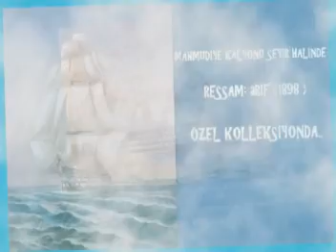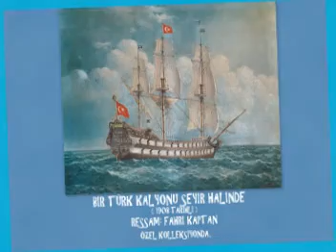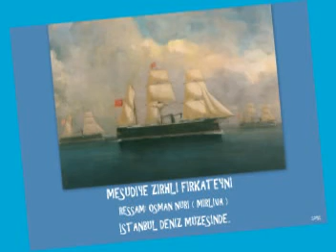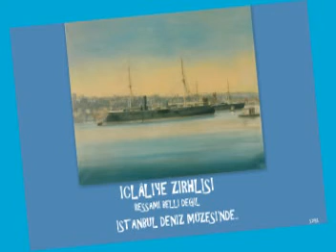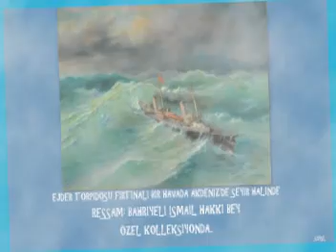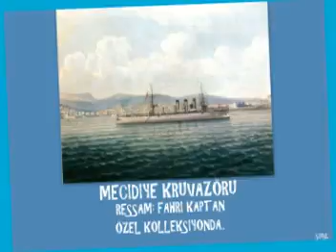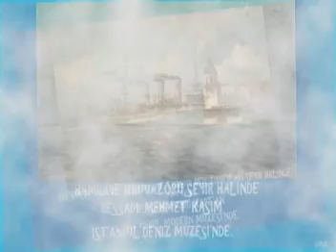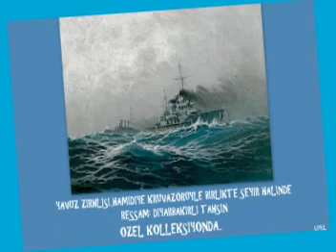OSMANLI DÖNEMİ ASKERİ GEMİ PORTRELERİ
ARAŞTIRMACI-YAZAR: SERDAR BAŞARAN
Video Yapım: Seçil Doysal